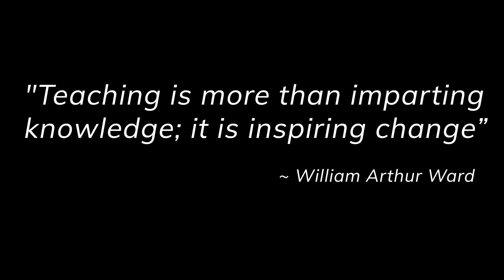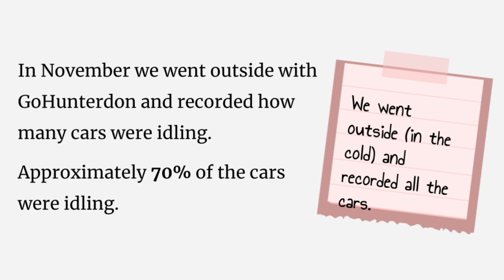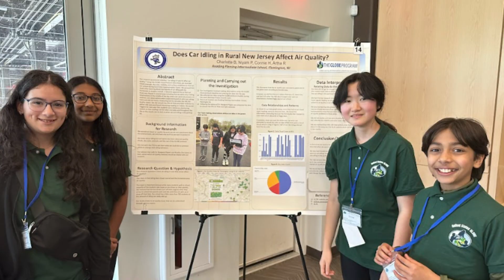2024 Sustainable Hunterdon Champion | Lisa Coster